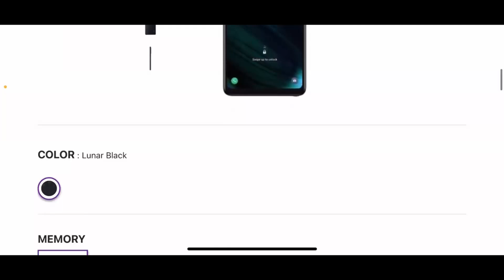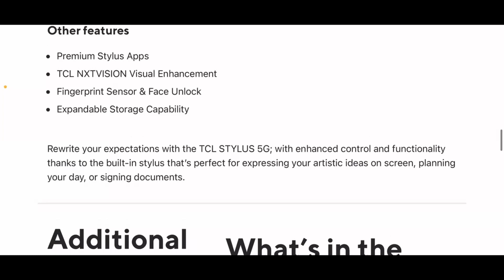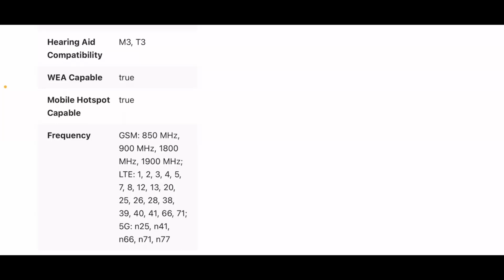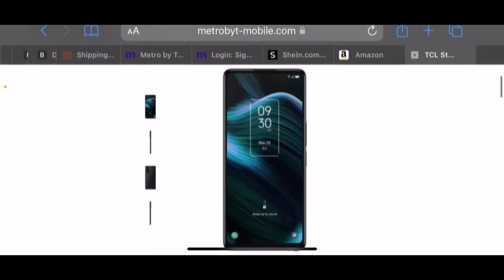El teléfono TCL Stylus 5G lanzado por TCL tiene una cámara de 50 MP, y más BARATO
TCL ha lanzado su nuevo teléfono inteligente TCL Stylus 5G. Según su nombre, este teléfono viene solo con Stylus. Al igual que otros teléfonos con lápiz óptico, también puede dibujar, tomar notas, etc. con este. se lanzo en Estados Unidos. Este teléfono ha sido lanzado al mercado únicamente en color negro. Allí tiene un precio de $ 258, está disponible para la venta en el sitio web de T-Mobile en EE. UU.